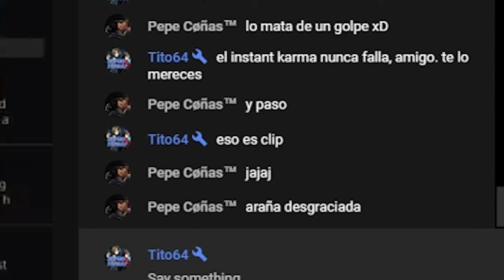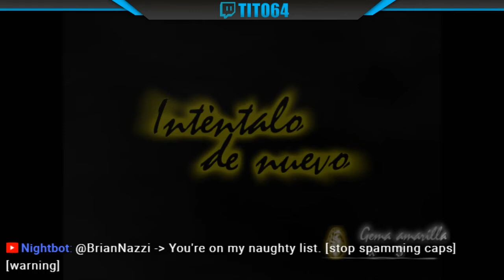2018 Resumido en Clips de Twitch & Youtube